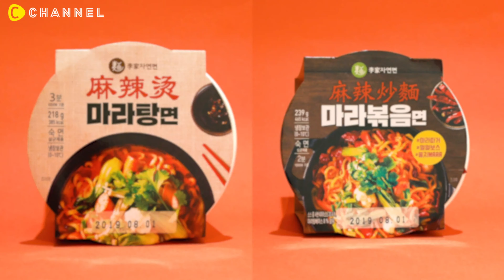[푸드] 마라를 집에서 즐기자! CU 마라탕면&마라볶음면 리뷰🍜 | 씨채널 푸드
지금 내 피에 마라가 흐르는 덕후들 주목!
귀찮을 때 마라 먹고 싶다면 CU로 ㄱㄱ!
마라탕을 참_X1마🍜

[사용 제품]
CU 마라탕면&마라볶음면

제작: C Channel

더 다양한 소식을 보고 싶다면 아래 사이트를 방문해주세요!

카카오 플친 : @C CHANNEL 검색 후 플친 추가!